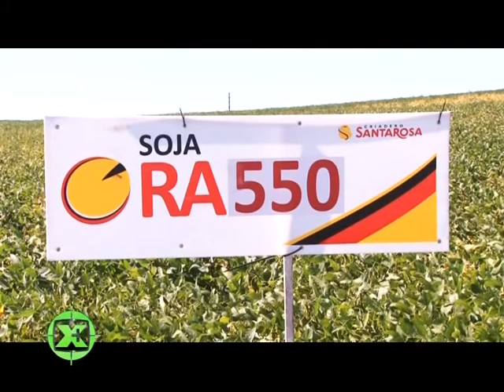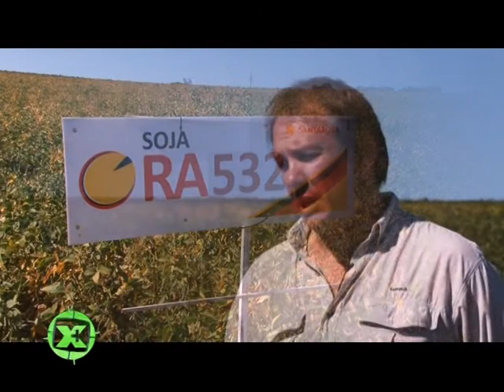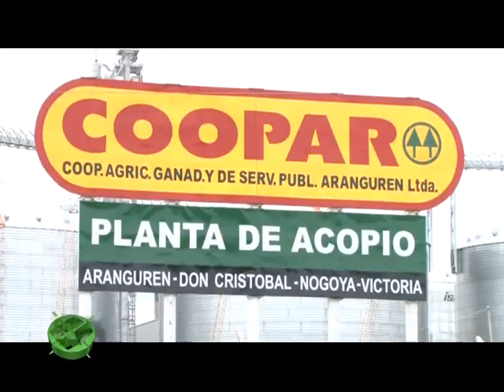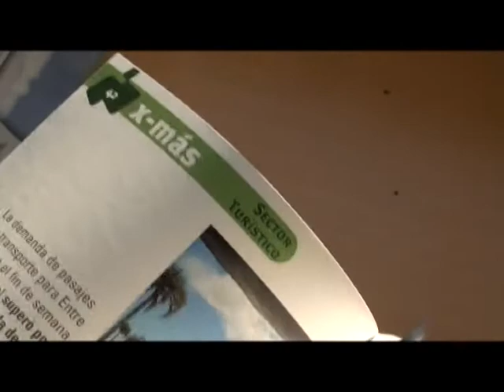COOPAR presentó en Victoria las nuevas variedades de soja de su semillero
La Cooperativa Aranguren presentó las nuevas variedades de soja del Criadero Santa Rosa en Victoria, que estarán listas para la próxima campaña.